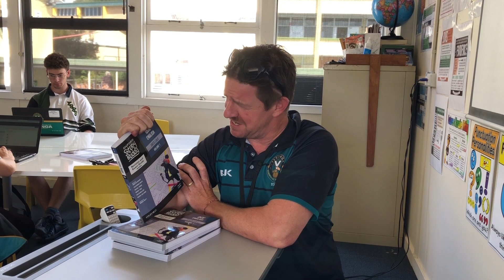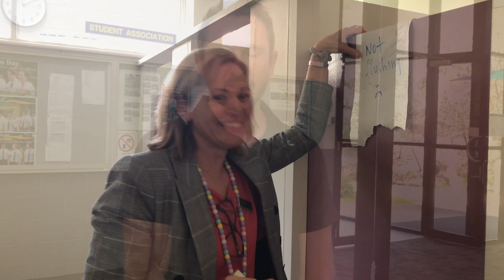All the best Class of 2022!